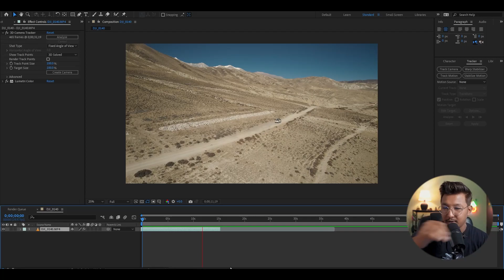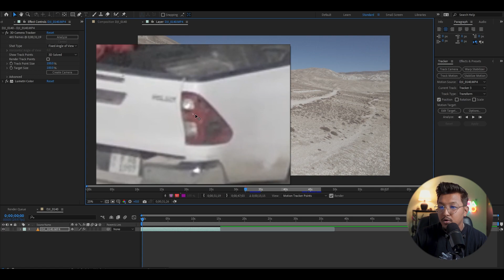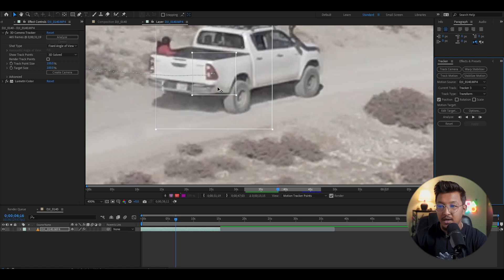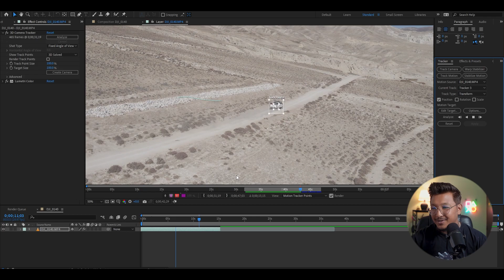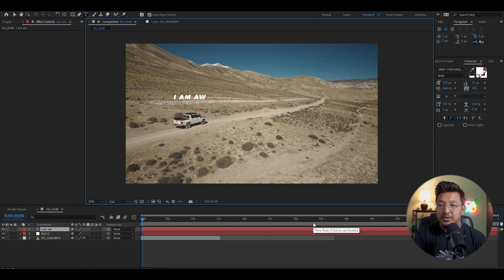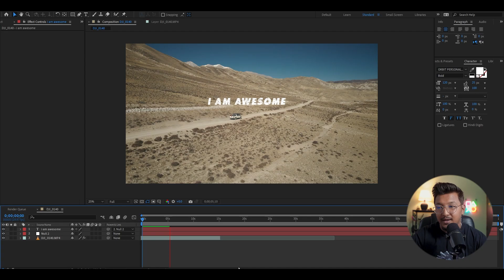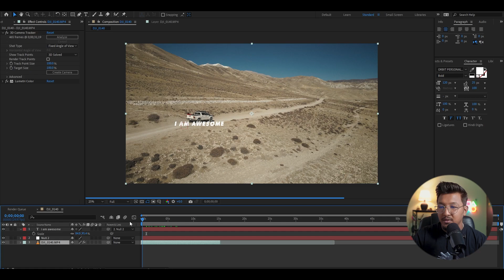Motion Tracking Tutorial | After Effect | In Nepali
In this video, I will show you how to master motion tracking in After Effects.
Let's dive in and elevate your motion graphics game with After Effects motion tracking!